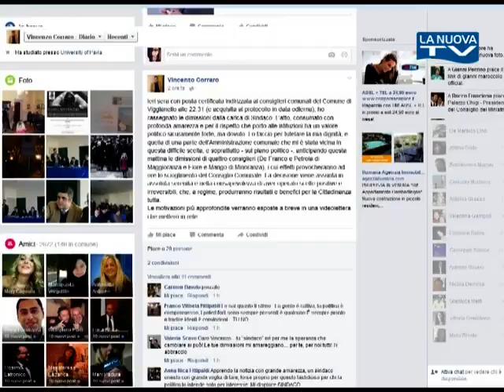Servizio La Nuova Tg "Dimissioni del sindaco di Vigianello"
Viggianello si avvia verso nuove elezioni. Stamane il sindaco Vincenzo Corraro ha annunciato infatti di aver rassegnato le dimissioni dalla carica. Lo stesso, hanno fatto due consiglieri di maggioranza e due di minoranza, rendendo così inevitabile lo scioglimento dell’assemblea comunale.